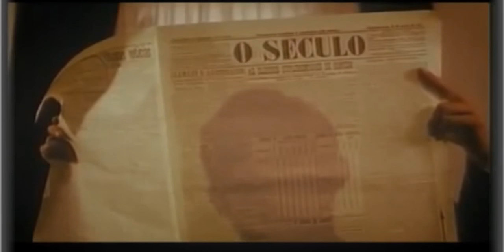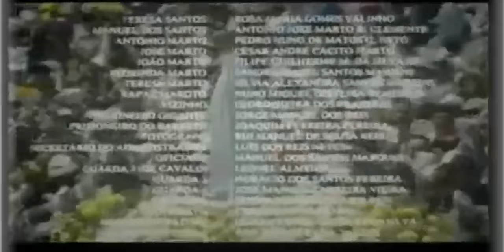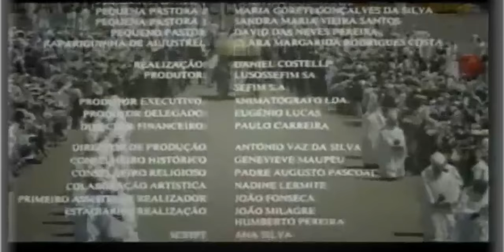Mistici della Chiesa:Segreti di Fatima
La storia dei Segreti di Fatima inizia il 13 luglio 1917, quando i tre bambini riferirono di aver incontrato per la terza volta la Madonna. Nel 1919 morì Francisco, seguito da sua sorella Giacinta, nel 1920, a causa della spagnola, cosicché Lucia divenne l'unica testimone vivente. Nel 1941, a 24 anni dalle apparizioni, suor Lucia, su invito del vescovo monsignor Josè Alves Correia de Silva, scrisse che l'unico segreto che le era stato rivelato il 13 luglio di 24 anni prima, era in realtà diviso in tre parti, di cui la terza non poteva essere ancora svelata. Di conseguenza Lucia comunicò al vescovo solo le prime due parti del segreto, che furono rese pubbliche da Pio XII nel 1942, in occasione della consacrazione del mondo al Cuore Immacolato di Maria. La terza parte del segreto venne poi scritta da suor Lucia il 3 gennaio 1944, per essere poi affidata in busta chiusa al vescovo di Leiria, che la consegnò a Pio XII. Il terzo segreto avrebbe dovuto essere letto e rivelato solo dopo il 1960, ma Giovanni XXIII, che lo lesse nell'agosto del 1959, ritenne opportuno non rivelarlo; la stessa decisione fu presa da Paolo VI, che lesse il testo nel 1965. Giovanni Paolo II, il 13 maggio 2000, in occasione della beatificazione di Giacinta e Francisco, annunciò di volerne divulgare il contenuto.